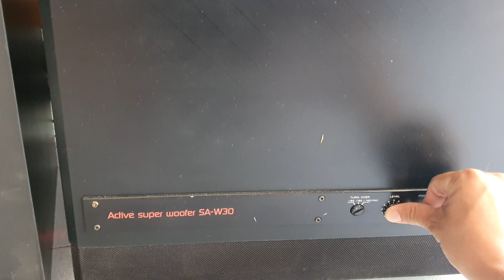sub điện Sony 3 tấc, loa Pioneer cs 655, audio bãi an giang 0916517912